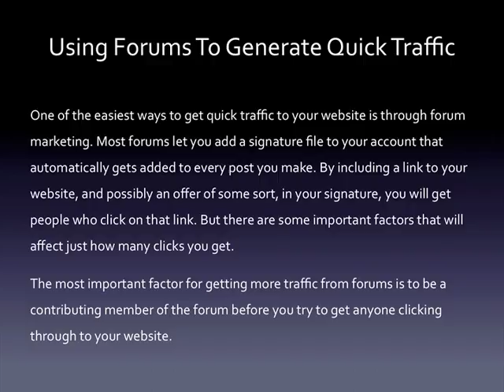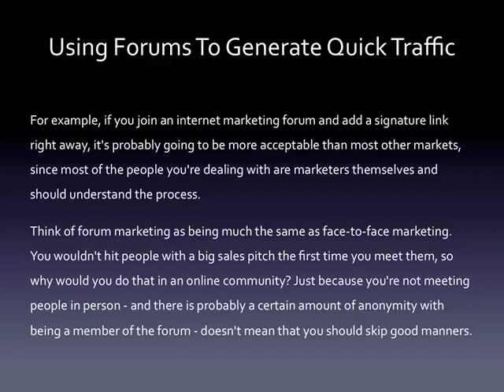Using forums to generate quick traffic